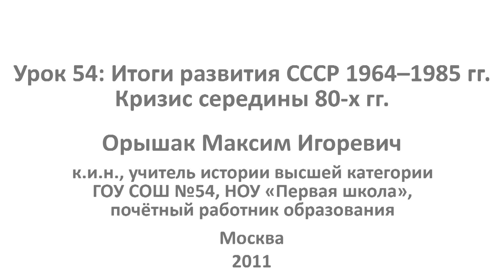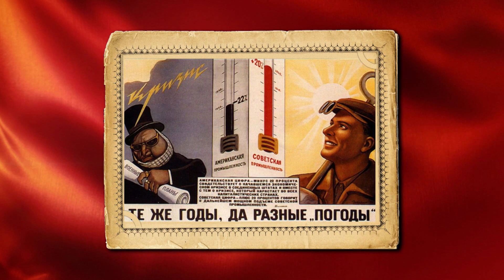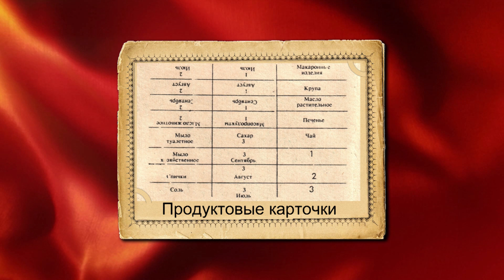Итоги развития СССР 1964-1985 гг. Кризис середины 80-х гг. Видеоурок по истории России 9 класса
После продолжительной эпохи застоя и правления Л.И. Брежнева в СССР постепенно накапливались внутренние и внешние проблемы, наступал кризис. В первую очередь это был экономический кризис, связанный с всевластием чиновников, бюрократией, геронтократией в руководстве страны. Также это был кризис экономический – спад советской экономической системы и производительности труда. На фоне всего этого в Советском Союзе развился также социально-духовный кризис – из-за безысходности и отсутствия альтернативы. Кроме того, СССР во внешней политике явно начинал сдавать свои позиции и проигрывать холодную войну к 1980-м гг. Обо всем этом более подробно вы узнаете из данного урока.

Содержание:
00:00 - Введение
00:44 - Политический кризис
06:25 - Экономический кризис
11:00 - Социальный кризис
13:16 - Кризис во внешней политике
16:37 - Выводы
Дополнительный материал:
17:20 - Проблема эффективности экономики России
24:01 - Инфляция и дефицит в СССР. Последствия реформы Косыгина
28:28 - Молодежные движения, субкультура 80-х гг.

Данное видео создано в образовательных целях для портала InternetUrok.ru.
InternetUrok.ru - это постоянно пополняемая коллекция видеоуроков по основным предметам школьной программы, свободная от рекламы.
Видеоролики носят учебный характер, целью которых является улучшение качества  российского школьного образования